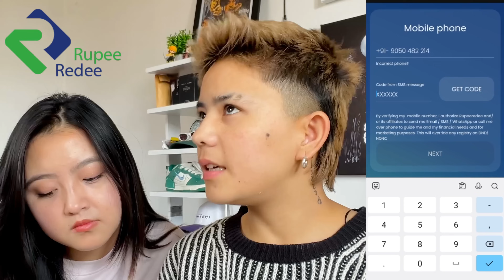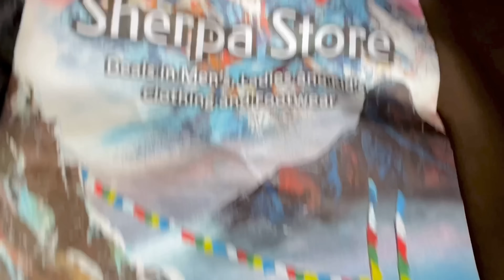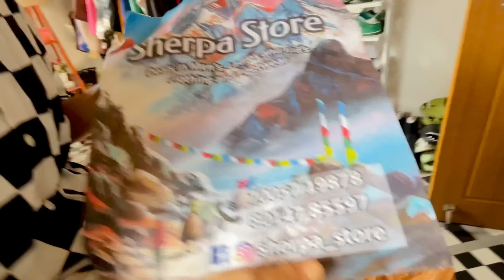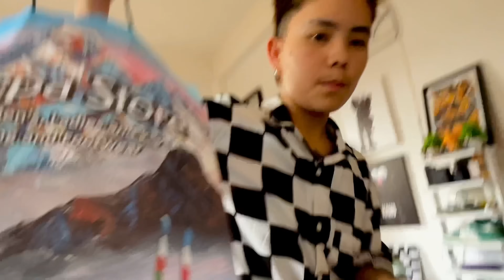I Surprised Xorem with his DIWALI GIFTS 🕺 | XOREM IS UNROMANTIC | Xorem & Gracy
Unlock your financial potential with Rupeeredee’s swift loans - Empower your dreams!